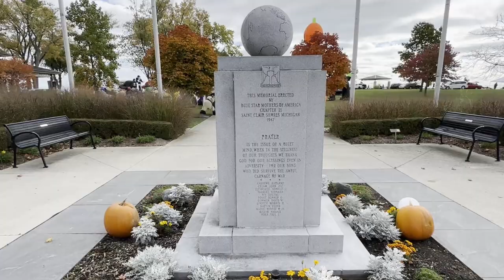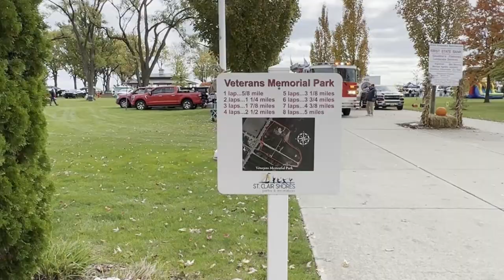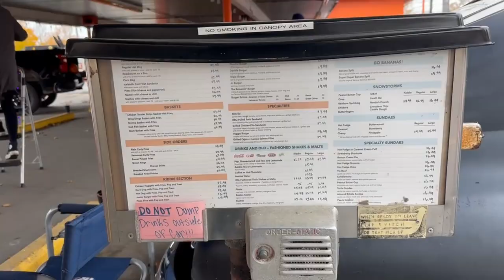Happy Halloween 2023 Jeep Trunk Or Treat Events- 2,000+ Kids!! *Holiday Special*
Happy Halloween!